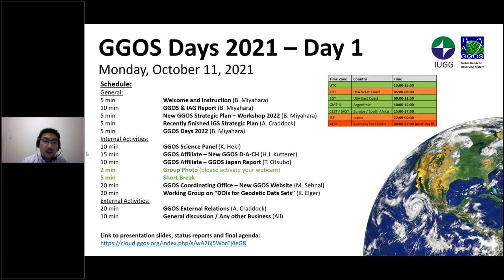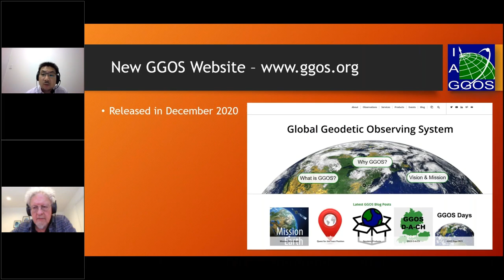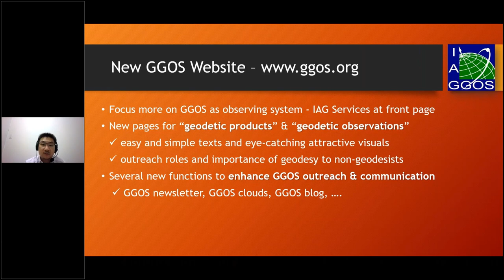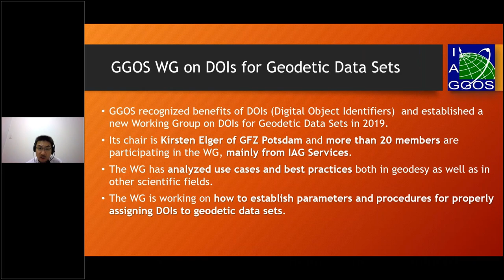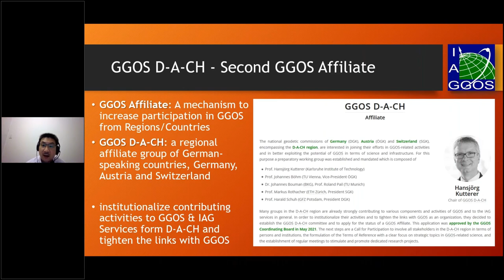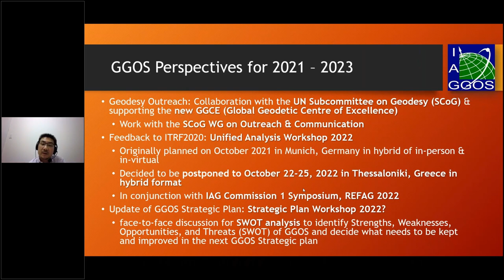Introduction & IAG/GGOS Update (Basara Miyahara) - GGOS Days 2021